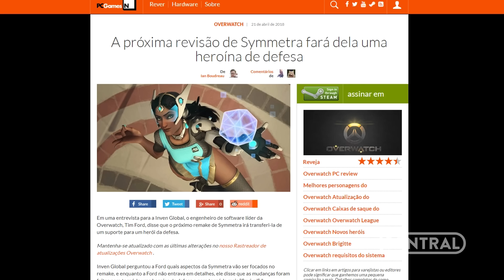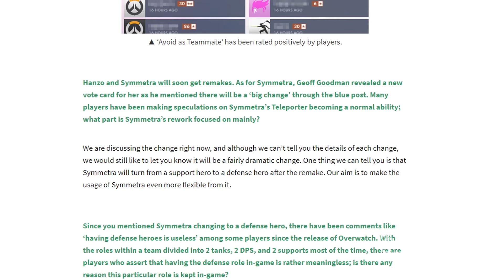É OFICIAL: SYMMETRA SERÁ DEFENSIVA APÓS ATUALIZAÇÃO - CENTRAL OVERWATCH BRASIL